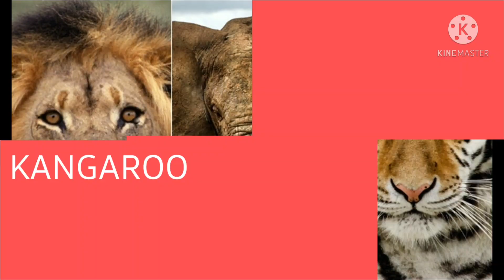Learn WILD ANIMALS | Zoo Animals |Lion,Tiger,Elephant & many more|wild animals for kids to learn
learn WILD ANIMALS | Zoo Animals |Lion,Tiger,Elephant & many more Wild Animals for kids to learn |By READY TO LEARN
Dont Click on this

wild animals tiger# deer#Giraffee # lion# elephant#ready2learn#kids#toddlers#childrens#kindergarden#preschool#learn wild animals

Hi everyone here some wild animals with its images and name
let ur child learn with fun with attractive visuals
vocabulary for kids and for preschool toddlers